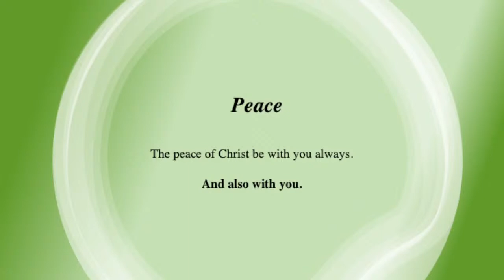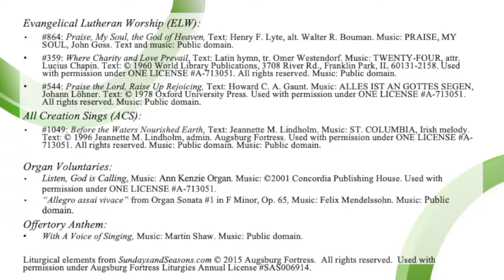RELC Worship for the Sixteenth Sunday after Pentecost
RELC Worship on September 17, 2023
Evangelical Lutheran Worship (ELW):
#864: "Praise, My Soul, the God of Heaven," Text: Henry F. Lyte, alt. Walter R. Bouman. Music: PRAISE, MY SOUL, John Goss. Text and music: Public domain.
#359: "Where Charity and Love Prevail," Text: Latin hymn, tr. Omer Westendorf. Music: TWENTY-FOUR, attr. Lucius Chapin. Used with permission under ONE LICENSE A-713051. Music: Public domain.
#544: "Praise the Lord, Raise Up Rejoicing," Text: Howard C. A. Gaunt. Music: ALLES IST AN GOTTES SEGEN, Johann Löhner. Used with permission under ONE LICENSE A-713051. Music: Public domain.

All Creation Sings (ACS):
#1049: "Before the Waters Nourished Earth," Text: Jeannette M. Lindholm. Music: ST. COLUMBIA, Irish melody. Augsburg Fortress. Used with permission under ONE LICENSE A-713051. Music: Public domain. Music: Public domain.
Organ Voluntaries:
"Listen, God is Calling," Music: Ann Kenzie Organ. Used with permission under ONE LICENSE A-713051.
“Allegro assai vivace” from Organ Sonata #1 in F Minor, Op. 65, Music: Felix Mendelssohn. Music: Public domain.

Offertory Anthem:
"With A Voice of Singing," Music: Martin Shaw. Music: Public domain.